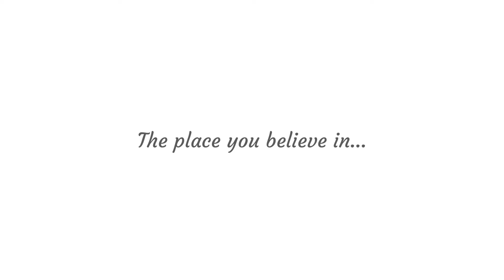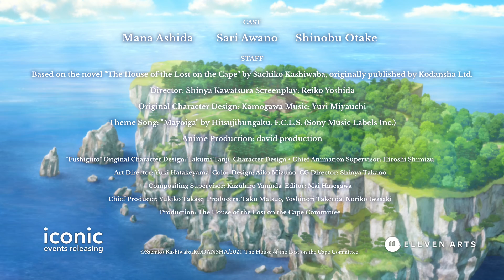The House of the Lost on the Cape | Trailer | Laemmle [Theatres]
Tickets | Subscribe | When a devastating natural disaster leaves 17-year-old run-away Yui and eight-year-old orphan Hiyori without a home, they are taken in by Kiwa, a strange old woman who offers to let them stay in an abandoned yet suspiciously well-kept house overlooking the sea, known as a Mayoiga: a legendary house, said to look after lost travelers. Despite Yui’s hesitation to trust anyone and Hiyori’s inability to speak, they begin to form a sisterly bond that allows them to find comfort in the Mayoiga and embrace Kiwa’s hospitality.

RELEASE DATE: 9/7/2022
Director: Shinya Kawatsura
Cast: Mana Ashida, Sari Awano